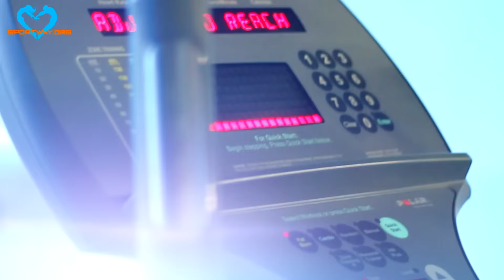Sportway - Jānis Pavkštello men's physique motivation & training !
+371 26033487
Choose Your Way - Choose Sport Way !

Music & Other stuff on our homepage!